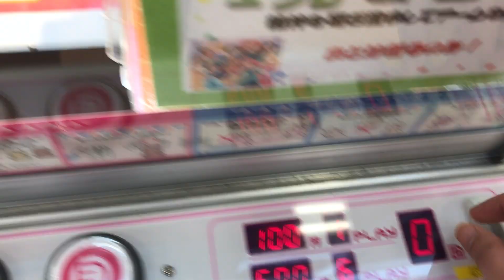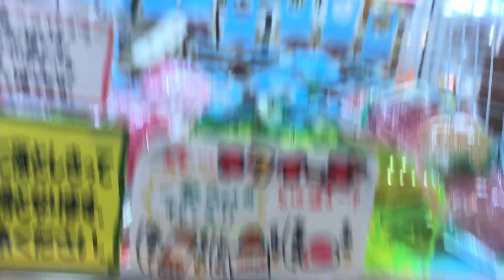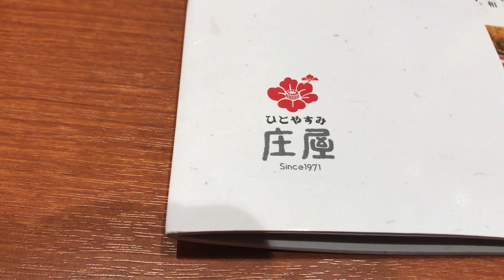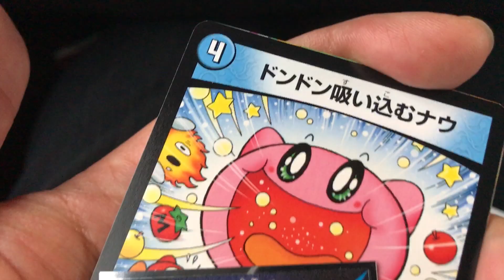ペラ輪設定に挑戦【UFOキャッチャー】勝利絶対確信からの腐ったみかん!? つちのこ実況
今回もリアルUFOキャッチャーに挑戦してきたぞ！前回は古い台だったけど、今回はペラ輪にアームを通したら1発GETの台！これくらいバッジとれ～るで鍛えた僕は大丈夫だと思いきや･･･